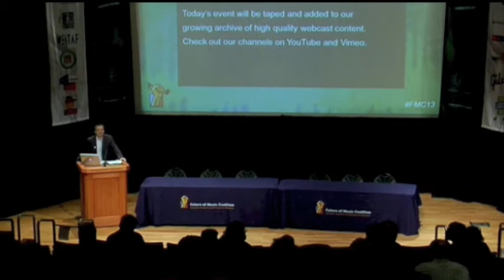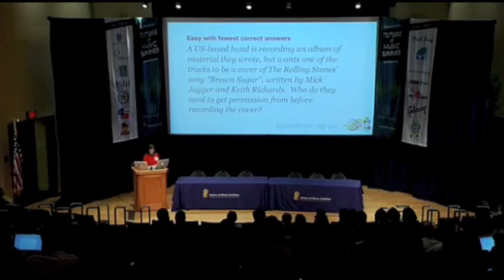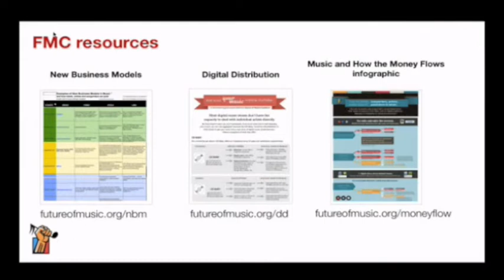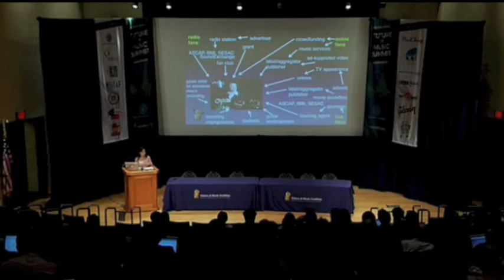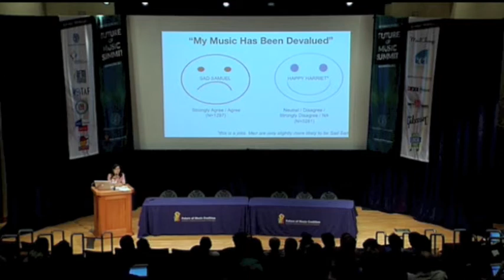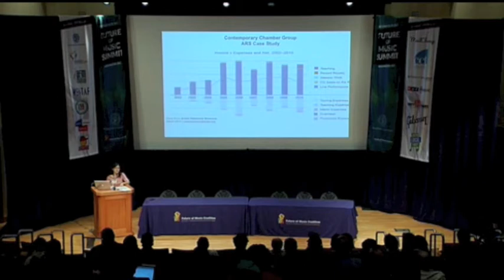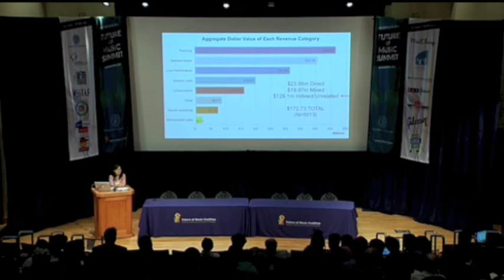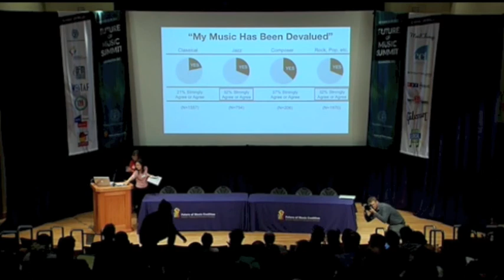Artist Revenue Streams: The Value of Music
The latest presentation from FMC's influential Artist Revenue Streams (ARS) project examines data that highlights the value of music. Of course, the term "value" can be hard to define when talking about creative expression—is it the price paid for a musical artifact or experience? Is it in the social or emotional impact of a particularly resonant work? Is it tied to copyright or distribution platform? Even having zeroed in on specific value, how might it be measured? Can something with so many associations and blended meanings even be quantified? Sifting through the mountains of artist data collected over three years, the ARS team has learned a lot about artist attitudes and experiences when it comes to money. We've also benefitted from musicians and composers sharing their own perceptions about the value of music. This presentation will look at the unique challenges around determining music's cultural and commercial worth, with an emphasis on what our research indicates about how the artist community considers these distinctions.

Jean Cook - Director of Programs, Future of Music Coalition